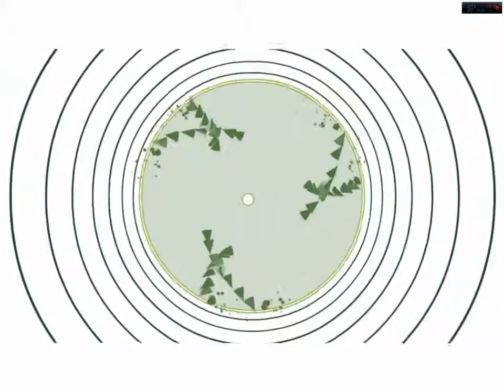soundodger+ level 19 Bill Kiley-Ye olde future 100% ultracraftBIH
mega retro music
like za jos slicnih igrica